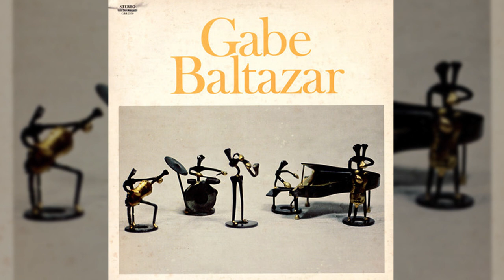Gabe Baltazar - Makaha Surf (1979)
From the album, Gabe Baltazar, 1979.

Players:
Acoustic Bass, Electric Bass, Percussion – Ben Rietveld
Drums – Noel Okimoto
Engineer – Herb Ono
Guitar – Doug MacDonald
Keyboards – Carl Wakeland